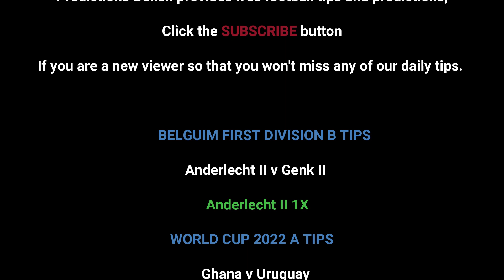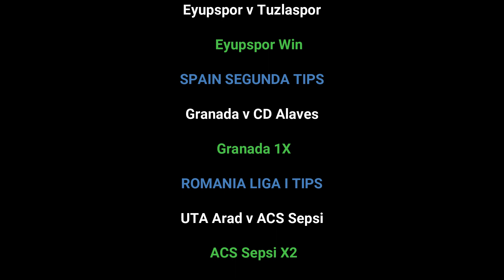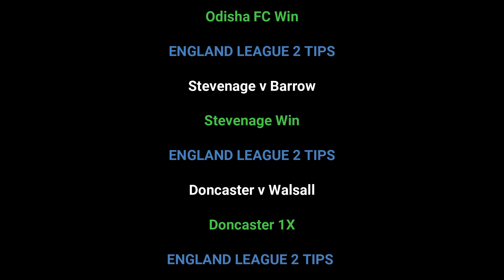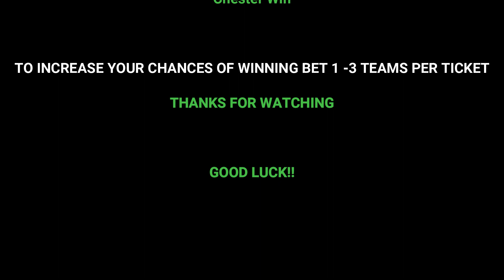Football Predictions for Today, Soccer Predictions, and Betting Tips.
In this video, we'll be giving you our predictions for today's football matches, as well as soccer predictions and betting tips.

If you're looking for a place to get your sports fix, then look no further! In this video, we'll be giving you our predictions for today's football, soccer, and betting matches. We hope you enjoy our predictions and tips!

28th November 2022 FOOTBALL PREDICTIONS TODAY FREE.
Betting advice for 2nd December , 2022: "Bet 1-3 Games Per Slip To Increase Chances Of Winning" DAILY FOOTBALL PREDICTIONS
Today's football predictions, today's soccer predictions, today's betting predictions, today's bet predictions, today's football tips, and today's free football predictions are all examples of today's betting predictions.
Football predictions for today are listed along with betting advice, soccer predictions, and betting strategy.
All of today's football predictions are included here.

INTERNATIONAL Friendly Matches PREDICTION
PERU VS PARAGUAY PREDICTION
GHANA VS SWITZERLAND PREDICTION
JAPAN VS CANADA PREDICTION
IRAQ VS COSTA RICA PREDICTION
JORDAN VS SPAIN PREDICTION
MOROCCO VS GEORGIA PREDICTION
ROMANIA VS SLOVENIA PREDICTION
MONTENEGRO VS SLOVAKIA PREDICTION
MALTA VS GREECE PREDICTION
NORTH MACEDONIA VS FINLAND PREDICTION
ISRAEL VS ZAMBIA PREDICTION
PORTUGAL VS NIGERIA PREDICTION
LUXEMBOURG VS HUNGARY PREDICTION
IRELAND VS NORWAY PREDICTION
CAMEROON VS PANAMA PREDICTION
EGYPT VS BELGIUM PREDICTION
BAHRAIN VS SERBIA PREDICTION
UKRAINE Premier League PREDICTION
INHULETS VS DYN. KIEV
NETHERLANDS  Eerste Divisie
JONG PSV VS JONG UTRECHT
JONG AZ ALKMAAR VS JONG AJAX
WORLD CUP

Mathematical football predictions and statistics for more than 700 leagues. Match previews, stat trends and live scores.
Free football predictions and scores for today
Predictions for Tomorrow
Today | Both to score predictions
Today's Both To Score
Predictions 1X2 | Today
Free Soccer and Football Predictions and Betting Tips Today, sure win prediction today

24 prediction today
free soccer predictions for today
statarea prediction today
today match prediction  football betting tips today
This video contains soccer betting predictions for
today, Saturday 28th, November, 2022. Sports betting can
be challenging without professional betting
predictions and that's why Predictions Bench betting tips
YouTube channel provides daily betting predictions
College football predictions, picks, odds
College football picks today
Free Football Tips and Predictions 2022
Free Football Tips and Predictions for Today, Tomorrow, Week
BETTING TIPS-FOOTBALL PREDICTIONS TODAY FOR FREE|SOCCER PREDICTIONS|SPORTS BETTING TIPS
Soccer football predictions, statistics, bet tips, results
All soccer predictions
Football Predictions & Free Betting Tips
Where can I predict a football match?
Which is the best free soccer prediction site?
Where can I get soccer predictions?
How do you win soccer predictions?
betting tips
best betting prediction sites
1xbet today match prediction football
football predictions today 1xbet
soccer predictions for today
football predictions
1xbet today match prediction
1xbet today match prediction telugu
free prediction football
soccer predictions
betting
betting app
arbitrage betting
football betting tips
football correct score prediction today
free soccer tips
soccer predictions today
free correct score betting tips
soccer bets
safe betting
football prediction
best betting apps in india
online betting app
world cup
football betting
free football predictions
today match prediction
betting tips for today football
soccer odds
betting expert
soccer predictions
football betting
bettingtipstoday
bettingtips
world cup predictions
spain vs germany
soccer betting tips
mutalemwa sports betting tips
ligue des champions
prediction mondiale qatar 2022
prediction tips 2022
the king predictions
betting tips football
betting tips stratégie
england premier league predictions
today prediction match football
world cup prediction
todays football predictions
football predictions for today
soccer picks for today